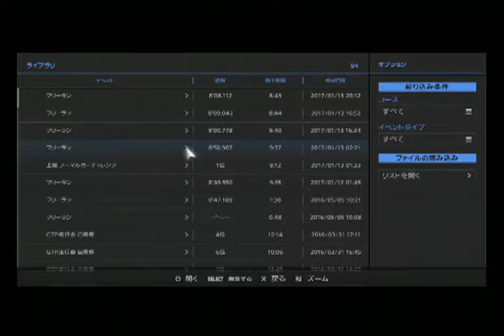GT6 サルト2013 フィアット 500 F'65 16:00(60x) 晴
今回は フィアット 500 F'65 です。
駆動方式は RR 468(520)kg  499.5ccのエンジンは 18(18)ps 3.2(3.6)kgmの­パワーを発生します。